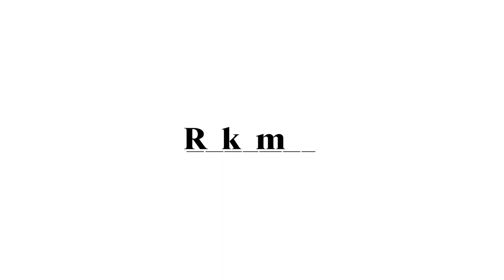RODRIGO RABACO RAKUMBA HANGMAN ANIMATION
HANGMAN
Design by Adam Goodrum

A combination of mischievous nostalgia and avant-garde sculpture, Hangman is the first collaboration between Rakumba and esteemed Australian designer, Adam Goodrum. Inspired by the universally recognised analogue game of ‘Hangman’, this collection of floor, table and pendant luminaires embodies playful design and simple, yet magically executed geometry.

Comprising multiple articulated segments that swivel with an irresistible haptic action, each Hangman light is capable of a surprisingly acrobatic and visually intriguing range of positions. Pairing this directionality with the jewel-like polished glow of a high performance LED optic tip, Hangman delivers unexpected functionality, channelling light to key points within a space while contributing its own iconic personality.